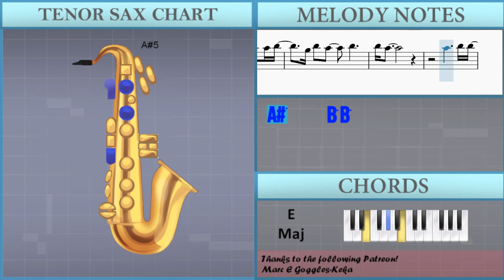How to play My Immortal by Evanescence on Tenor Sax (Tutorial)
The easiest way to learn how to play My Immortal by Evanescence on the tenor sax. It's a tenor sax tutorial for My Immortal by Evanescence.

EasyMusicLesson teaches you to play the your favorite instrument, through easy and simple animation so that you too can learn how to play My Immortal by Evanescence on the tenor sax easily. A tenor sax tutorial with visual animation graphic.

Chords of Tenor Sax arrangement:
A Maj   Db Min   A Maj   Db Min   A Maj   Db Min   A Maj   Db Min
A Maj   Db Min   A Maj   Db Min   Gb Min   Db Min   Gb Min
Db Min   Gb Min   Db Min   E Maj   Gb Min   D Maj   E Maj   Db Min
Gb Min   D Maj   E Maj   Db Min   Gb Min   D Maj   E Maj   Db Min
Gb Min   D Maj   E Maj   A Maj   Db Min   A Maj   Db Min   A Maj
Db Min   A Maj   Db Min   A Maj   Db Min   A Maj   Db Min   Gb Min
Db Min   Gb Min   Db Min   Gb Min   Db Min   E Maj   Gb Min
D Maj   E Maj   Db Min   Gb Min   D Maj   E Maj   Db Min   Gb Min
D Maj   E Maj   Db Min   Gb Min   D Maj   E Maj   D Maj   Gb Min
E Maj   D Maj   Db Min   B Min   A Maj   D Maj   E Maj   Gb Min
D Maj   E Maj   Db Min   Gb Min   D Maj

Melody notes of Tenor Sax:
Eb5 Gb5 B5 Gb5 Eb6 Gb5 B5 Gb5
Eb5 Gb5 Bb5 Gb5 Eb6
Eb5 Gb5 B5 Gb5 Db6 Gb5 B5 Gb5
B4 B4 B4 B4 B4   Db5 Eb5
B4 B4 B4 B4 B4
Eb5   E5 Eb5 Db5 B4
Gb5 Gb5 Gb5 Gb5 E5 E5 Eb5
Gb5 Gb5 E5 Eb5 Db5 Eb5   Eb5
Gb5 Gb5 Gb5 Gb5 Gb5 Eb5 Gb5
Gb5 Gb5 Gb5   Gb5   Bb5 B5 B5
Bb5 Bb5 Bb5 Bb5 B5 B5
Bb5 Bb5 Bb5 Bb5 B5
B5   Bb5 Bb5 Bb5 Bb5 Bb5
Bb5   Bb5 B5   Db6   B5
Ab5 B5 Bb5   B5
Db6 Db6 B5 Bb5   B5 Bb5 Bb5 Ab5
Eb5 B5 Bb5   B5
Db6   B5 Bb5   B5 Bb5 Bb5 B5
B5 Bb5
Bb5     B5 B5
B4 B4 B4 B4   B4 B4   B4 Bb4
Eb5   Eb5 Eb5 Db5 Eb5 E5 Eb5
B4 B4 B4   B4   B4 Eb5
Eb5 Eb5 E5 Eb5 Db5 B4
Gb5 Gb5 E5 Eb5
Gb5   E5   Eb5 Db5 Eb5 E5 Eb5
Gb5 Gb5 E5 Eb5 Db5 Eb5
Gb5   Gb5 Gb5 Gb5 Bb5   B5
B5   Bb5 Bb5 Bb5 Bb5 B5 B5
B5 Bb5
Bb5     B5 B5
E5     Gb5     Ab5
Bb5   B5 B5     Db6
B5     B5   Eb6   Db6
B5
Bb5     B5     Db6   B5
Eb6     Db6     B5 B5
Bb5   B5 Bb5 Eb5 Gb5     Eb6 Db6 B5 Bb5
B5   B5 Bb5 Ab5     E5 Ab5 B5
Db6   Eb6 E6 Eb6   Eb6 E6 Eb6 Db6 Eb6 Db6 B5 Bb5
Ab5 Eb5 B5 Bb5   B5
B5 Bb5
Bb5     B5 B5